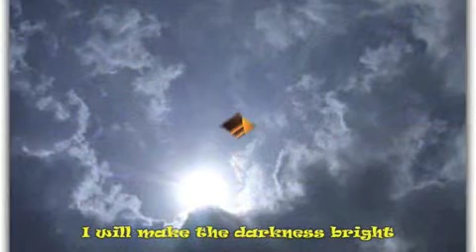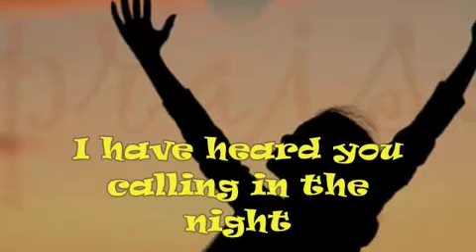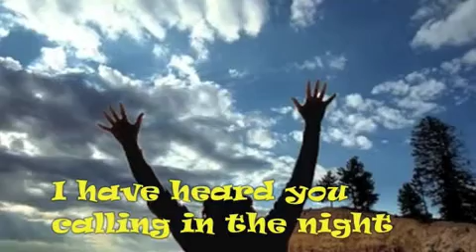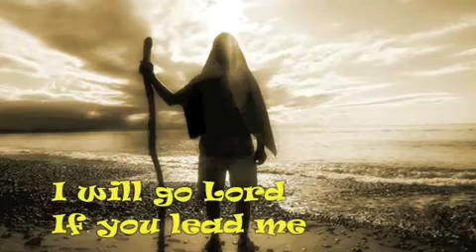Here I am, Lord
Jesaja 6,5-8:
Da sagte ich: Weh mir, ich bin verloren. Denn ich bin ein Mann mit unreinen Lippen und lebe mitten in einem Volk mit unreinen Lippen und meine Augen haben den König, den Herrn der Heere, gesehen.
Da flog einer der Serafim zu mir; er trug in seiner Hand eine glühende Kohle, die er mit einer Zange vom Altar genommen hatte.
Er berührte damit meinen Mund und sagte: Das hier hat deine Lippen berührt: Deine Schuld ist getilgt, deine Sünde gesühnt.
Danach hörte ich die Stimme des Herrn, der sagte: Wen soll ich senden? Wer wird für uns gehen? Ich antwortete: Hier bin ich, sende mich!